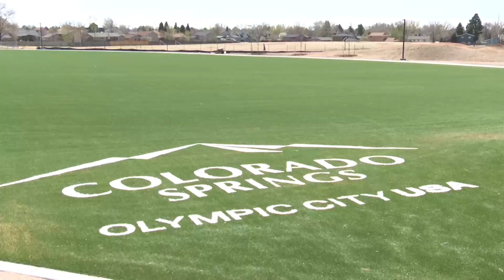Colorado Springs mayor to tour major redevelopment of Panorama Park ahead of summer reopening ...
Colorado Springs mayor to tour major redevelopment of Panorama Park ahead of summer reopening TZ